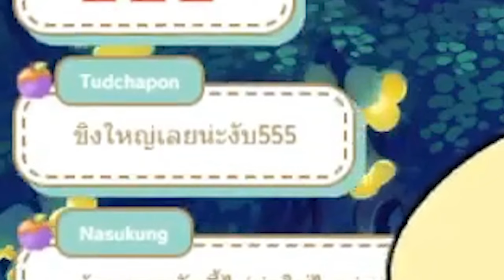[Vtuber]Hi-light ซบเมลแล้ว อะไรหอมๆ นิ่มๆ นะ?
เซเลีย อาการลุงมากอ่ะ อิจฉา เอ้ย!! @MycaraMelony @RoseliadeMagentia